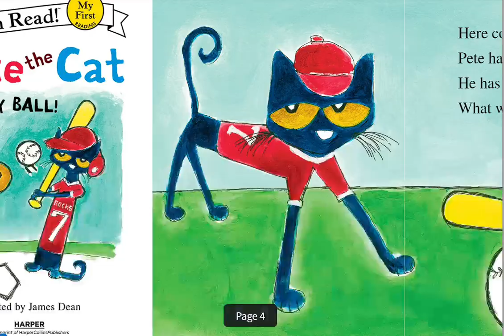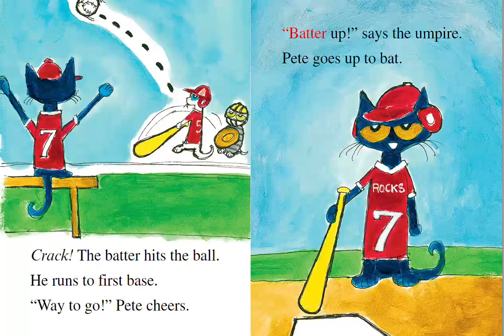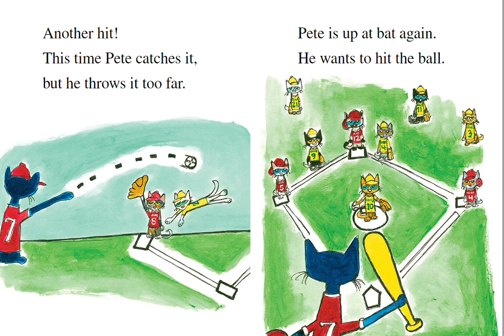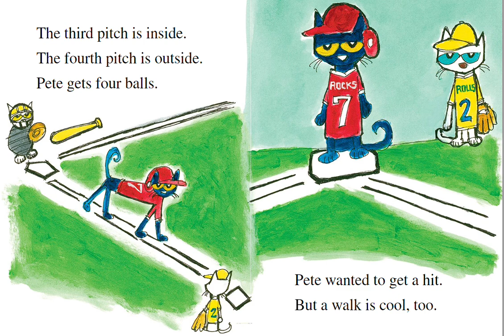Pete the Cat Play Ball